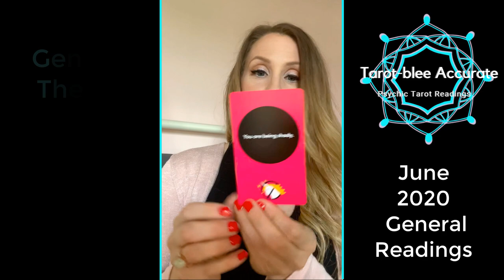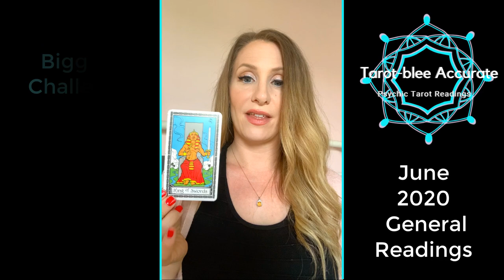June 2020 General Tarot Reading Horoscope for Taurus Sun - Overall Guidance from Angels!